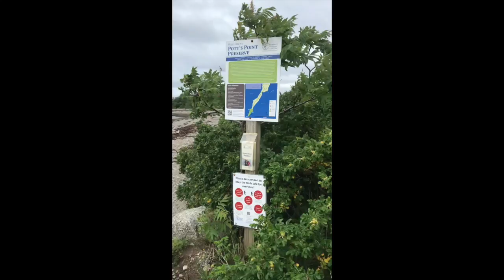Exploring the Rocky Intertidal Zone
I recorded this virtual field trip as an introduction to my Ecology and Evolution course at Boston College. As we gear up for a fully online semester, I'm trying to take advantage of technology to try to bring the natural world to my students.